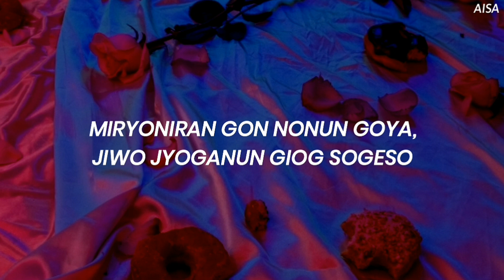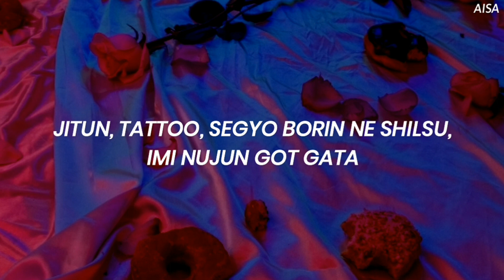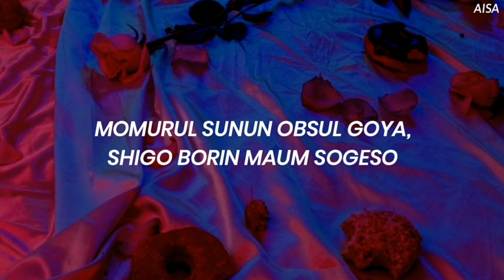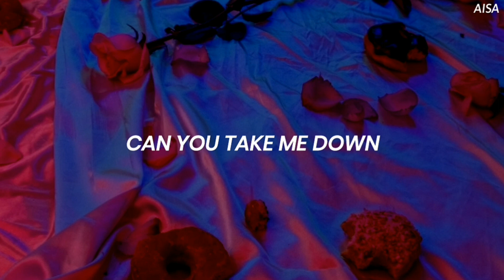THE ROSE (더 로즈) 'Take Me Down' Easy Lyrics